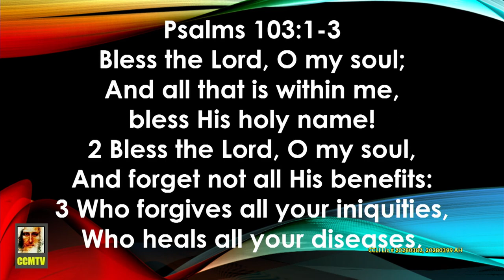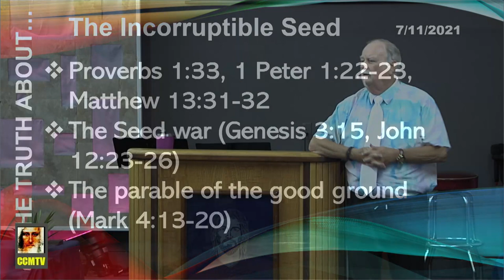SunAm20210711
Christ Centered Ministries (CCM)
12012 62nd Ave E